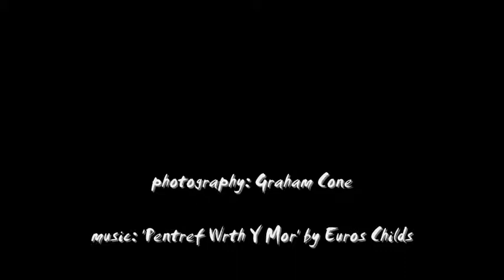Photos of Euros Childs from NatNight (Now Nat's What I Call Music)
A collection of photos of Euros Childs and his band, Stephen Black, Huw Evans and Robin Edwards, taken at NatNight (Now Nat's what I Call Music), 04/08/2011 at Clwb Ifor Bach, Cardiff. Photography by Graham Cone.